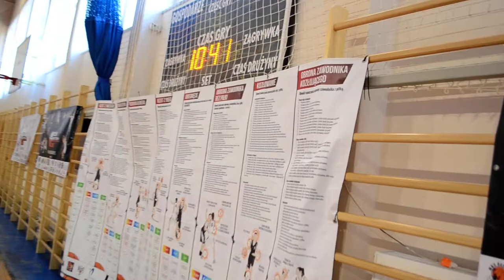Polish Basketball Clinic Węglowice 2019 030